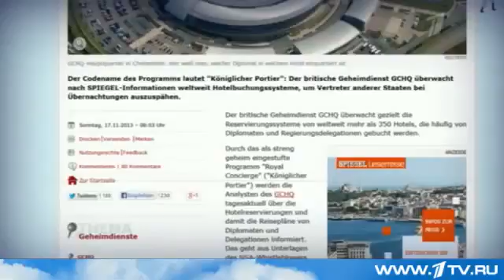Британская разведка прослушивала дипломатов в отелях по всему миру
Британская разведка